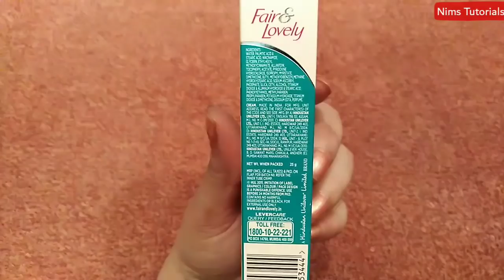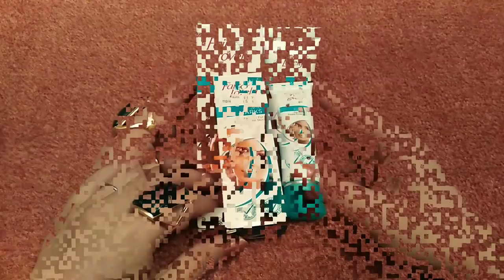Now get rid of anti marks fast |Fair and lovely anti marks cream review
Fair and lovely anti marks cream